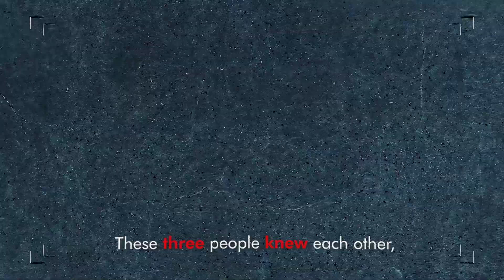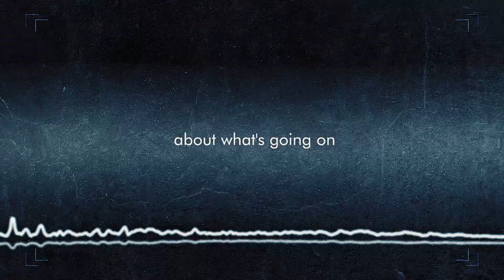The Bakersfield 3 - New Podcast trailer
When two friends go missing back-to-back, and in between their disappearances, a third friend is murdered, their mothers begin their own investigation. As the connections between the three cases are explored, the mothers navigate devastating twists and turns, including one revelation that shakes the community to its core. From reporter Olivia LaVoice who brought you "The Man with a Thousand Faces, you can now find the Bakersfield Three anywhere you get your podcasts.